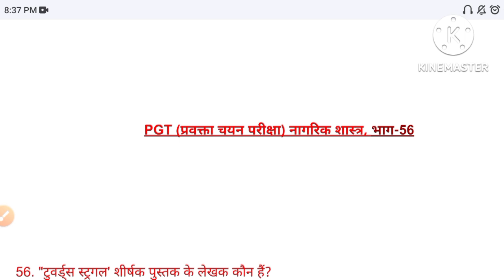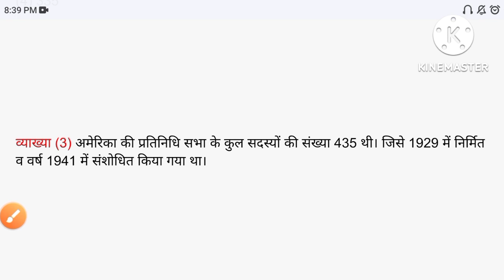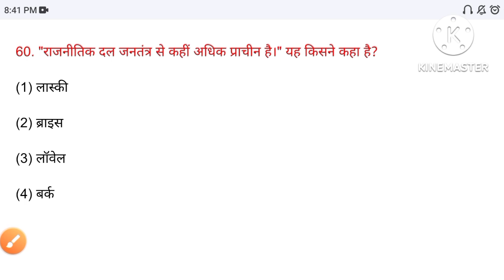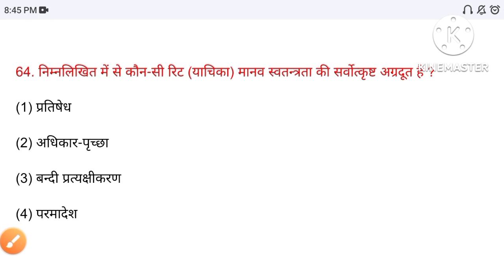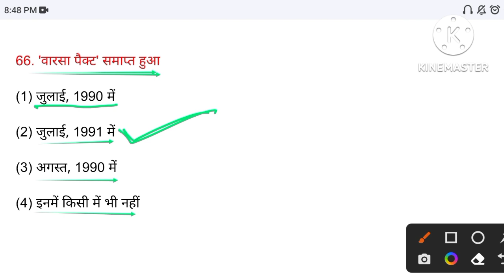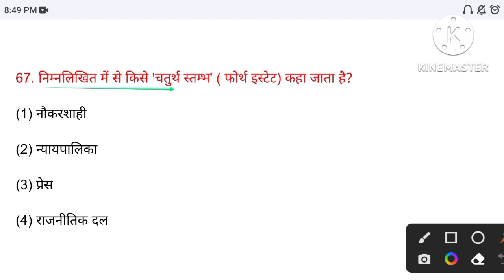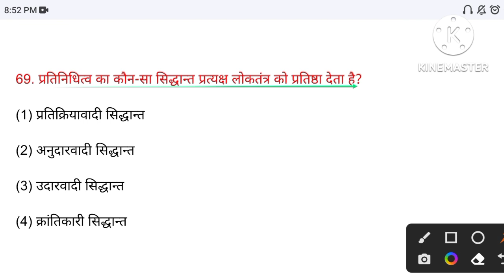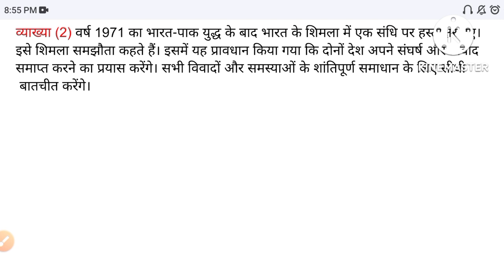PGT Civics | TGT civics | UP PGT/TGT political science - 56